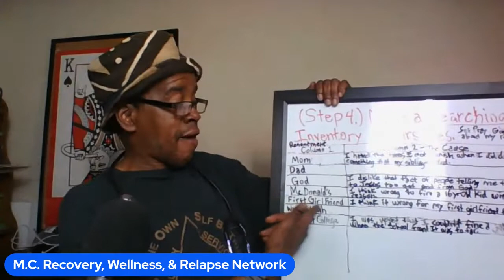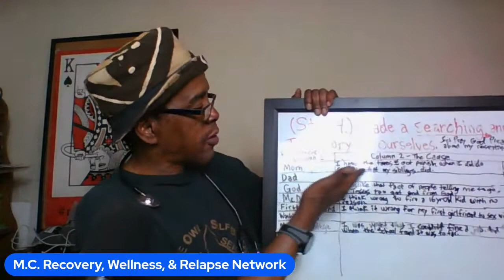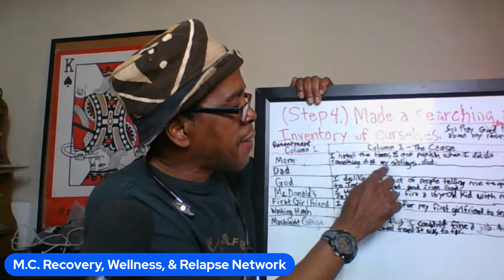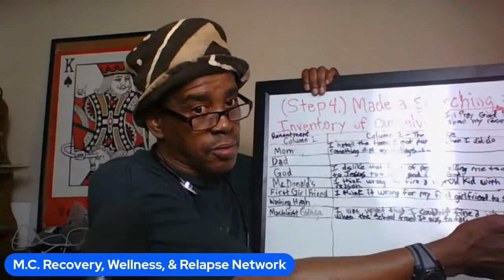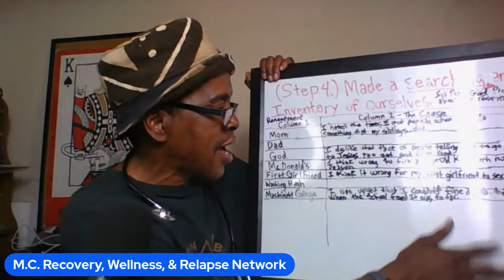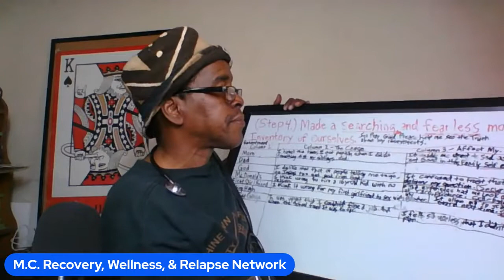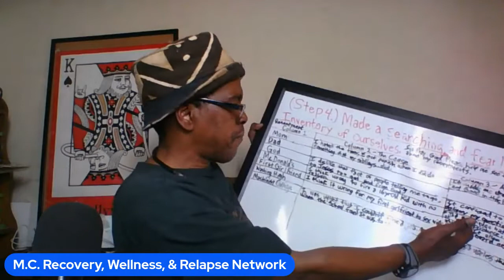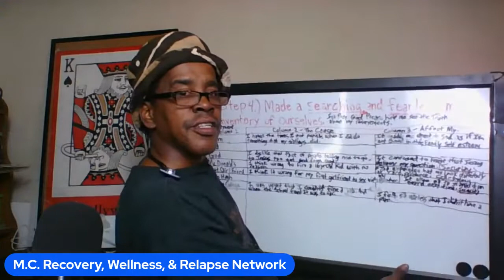Resentment Step 4 The Causes & Affect Of Alcohol, Drugs & Mind Altering Substances